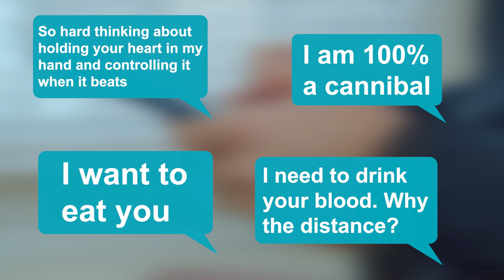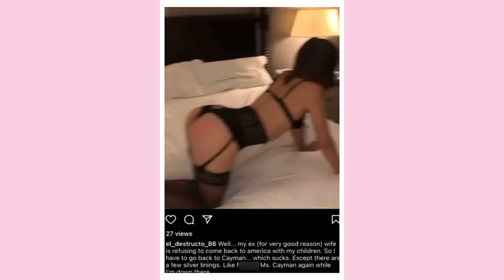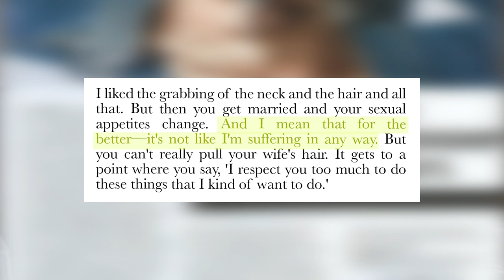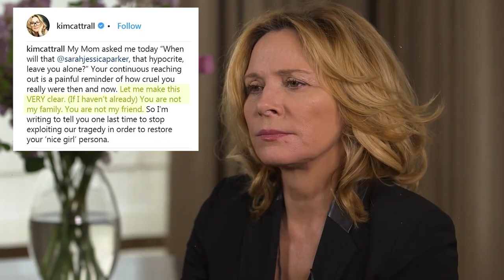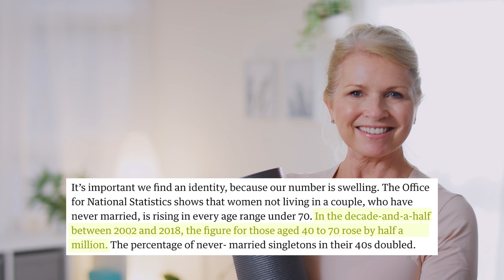Armie Hammer Accused of Cannibal Sex & SATC Feud Reignites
Discover your TRUE sexuality with my new e-guide Authentic Attraction JOIN THE WAITLIST FOR 1:1 COACHING / MY PLEASURE PROGRAM 👉 shorturl.at/lEMQR WELCOME to a brand new segment on this channel, 'This Week In Sex'! Coming to your YouTube feed every Monday, this show will round up all the sexiest news stories of the week.

Comment: What do you think of this new show? What else would you like to see included in 'This Week In Sex'?